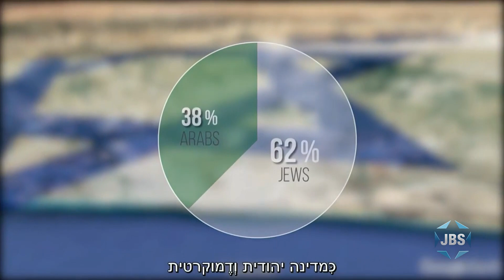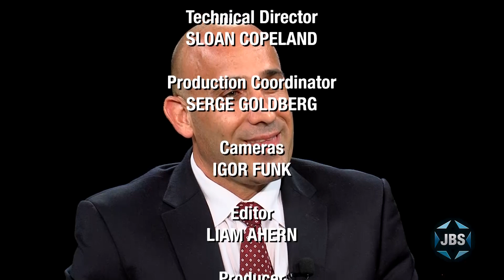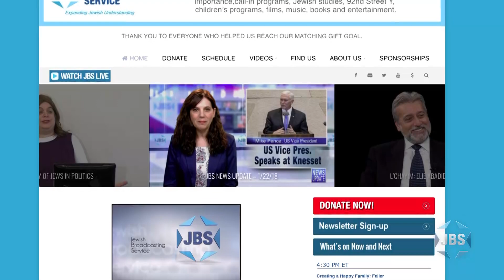L’Chayim: New State Solution, Part 1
The founders of an organization dedicated to replacing the Two-State Solution with the “New State Solution,” Benjamin Anthony (Our Soldiers Speak) and Brig. Gen (R) Amir Avivi, explain their plan and why Palestinians will accept it.  With Mark S. Golub.